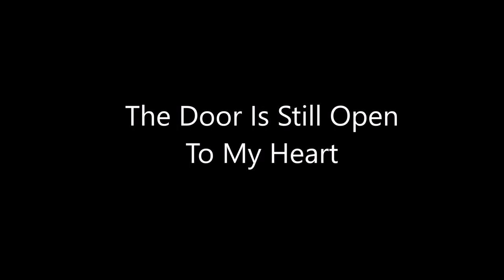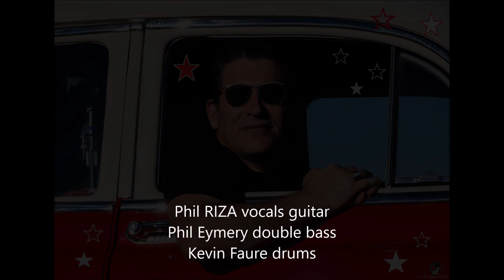Phil RIZA -The Door Is Still Open to My Heart